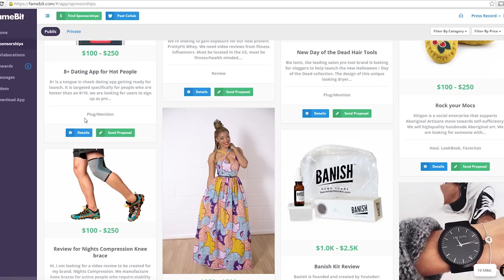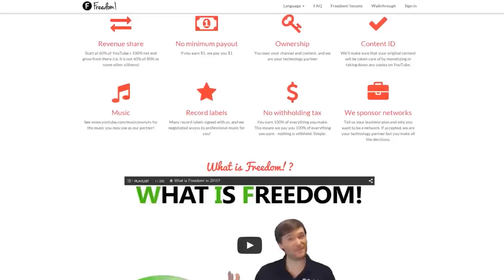★ HOW TO APPROACH BRANDS! ➜ Impulse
Today we discuss laying out your channel properly to get the most bang for your buck!

▼ Links

▼ Heartbeat

▼ Freedom!

▼ Music